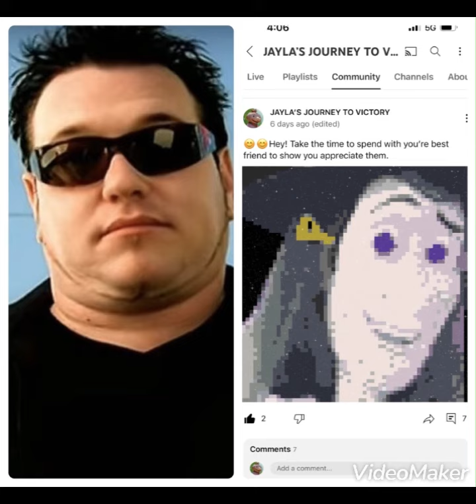The other day I made an edit of Rose with Shrek ears😔then 6 days later, Steve Harwell passed away.